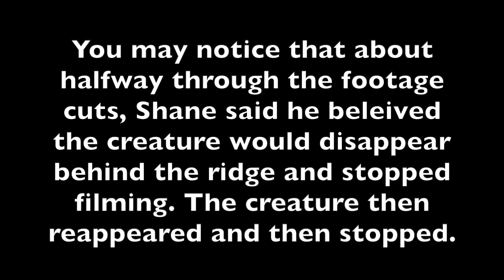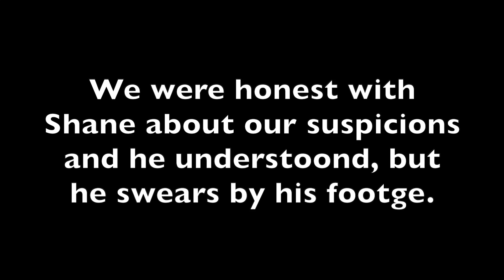Bigfoot Sighting, October 2020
Shane Moguilla sends us his Bigfoot Footage on October 18, 2020.